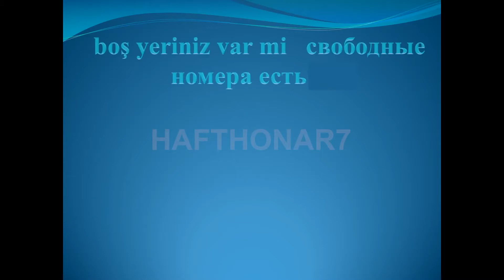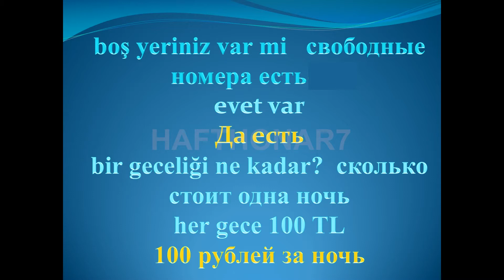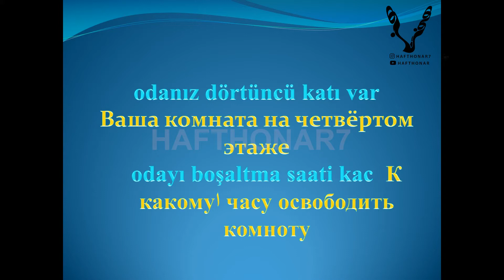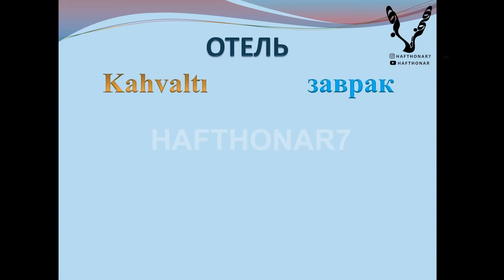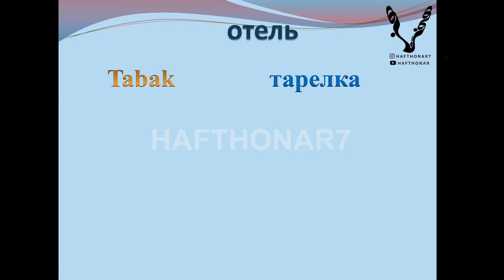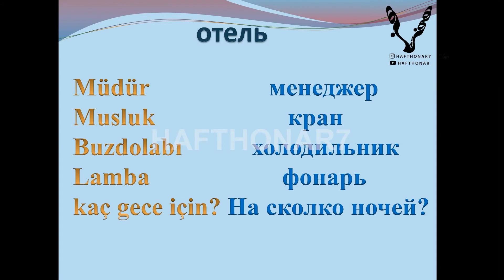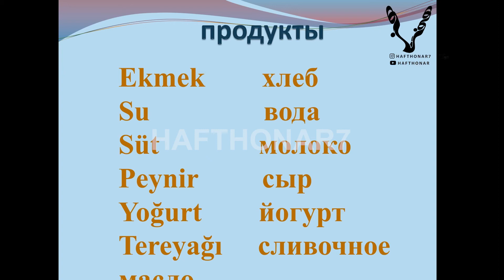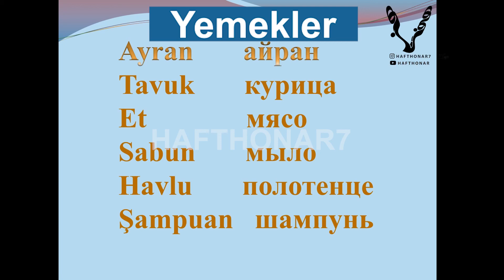Rusça Otel konuşmaları _ anadilden _dokuzuncu ders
Bu videoda size otelde Rusça soru sormayı ve cevaplamayı öğretiyoruz.  Otel rezervasyonu yapmak için Rusça bu kelimelere ve cümleleri ihtiyacınız olacak.Otelde yemek siparişi vermek için bir oda ayırtmak için otel yöneticisinin adını ve otelde sık kullanılan diğer kelimeleri ve otelde sık kullanılan cümleleri sormamız gerekecek. Rusça, bu videoyu sonuna kadar izleyin ve bizim için düşüncelerinizi yazın.